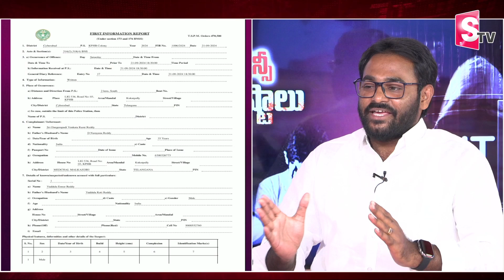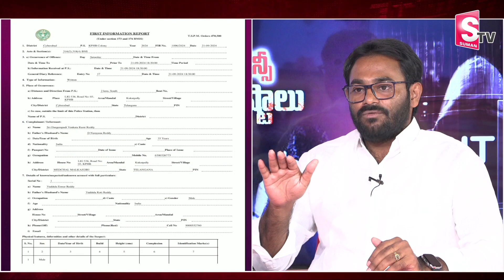క్రిప్టో కరెన్సీ పేరుతో ఘరానా మోసం | Cryptocurrency Scam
Watch►క్రిప్టో కరెన్సీ పేరుతో ఘరానా మోసం | Cryptocurrency Scam  @sumantvguntur946